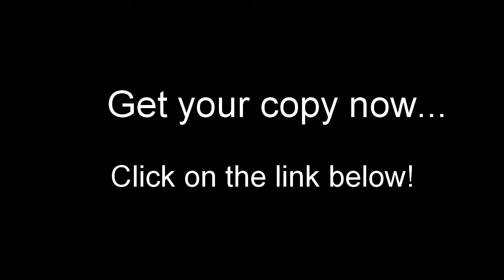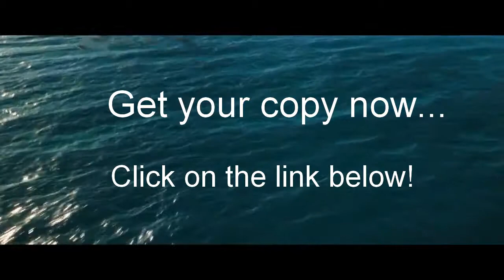Aquaman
Arthur Curry, the human-born heir to the underwater kingdom of Atlantis, goes on a quest to prevent a war between the worlds of ocean and land.